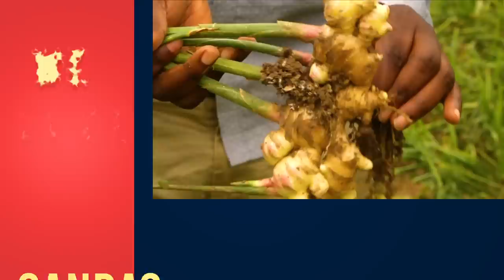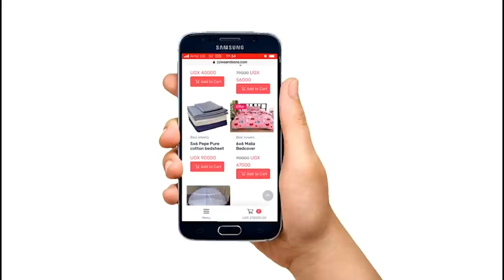Esanyu 😋-Kadama Eyalima Entangawuuzi Yafuna Bukadde na Bukadde bwa sente